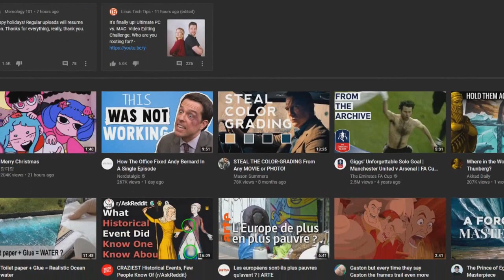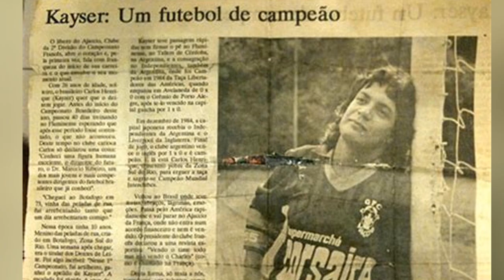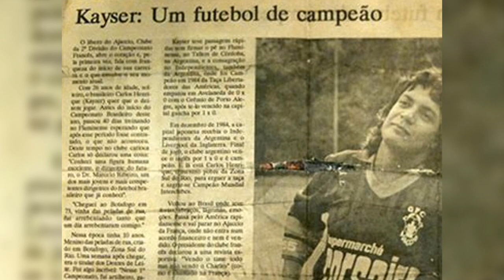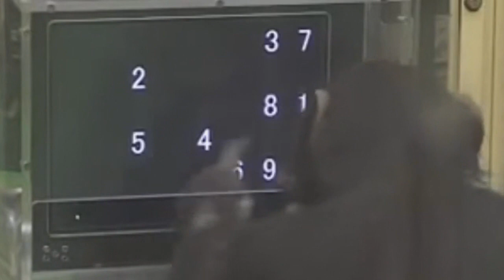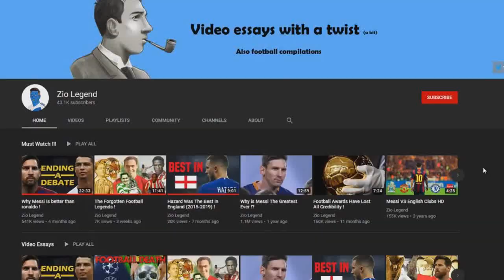Karlos Kaizer : The Biggest Fraud in Football History!!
video by Zio legend.

The football story of Karlos Henrique Kaizer!